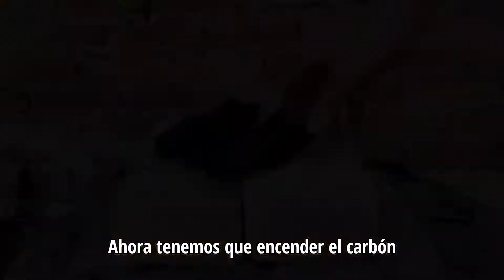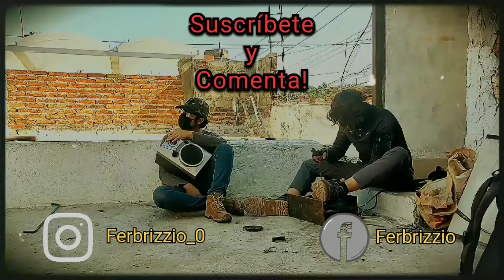Como Fundir Bomba de Agua🔥 | Fundición de Aluminio | 2022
El día de hoy para iniciar bien el año fundiremos una bomba de agua, estos motores son muy comunes por lo que decidimos abrir uno y ver que contiene.🔥

Si te gusta cómo quedó el resultado final coméntanos y si quieres que tu nombre salga en un próximo vídeo también ponlo debajo en los comentarios 👇🏼👇🏼

00:00 Introducción
00:16 Desarme de motor
02:02 Encendido del carbón
02:56 Encendido del horno
03:48 Llenado de crisol
05:05 Vaciado del aluminio
06:05 Sacando el lingote
07:15 Lijado y pulido del lingote
09:38 Acabado final